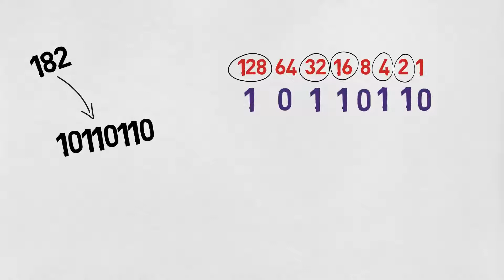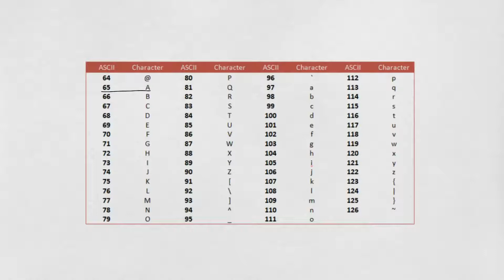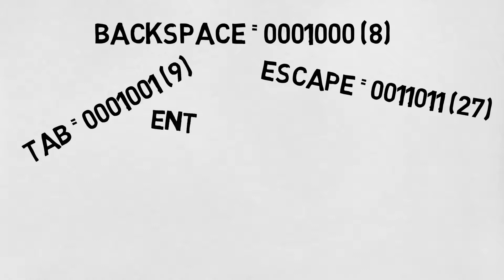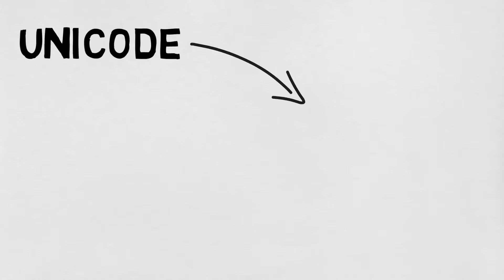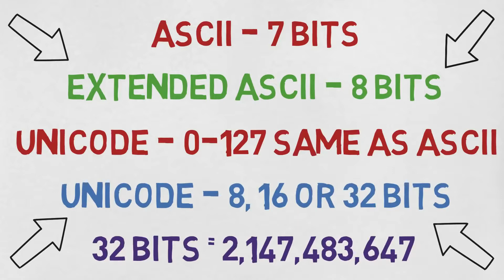Understanding ASCII and Unicode GCSE